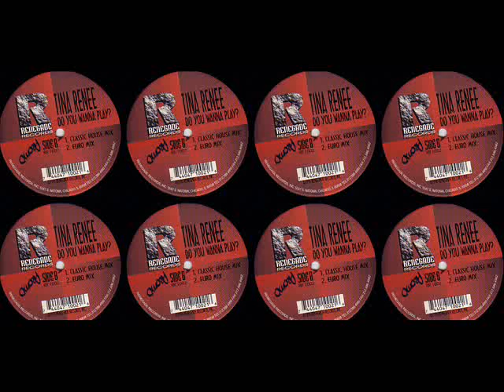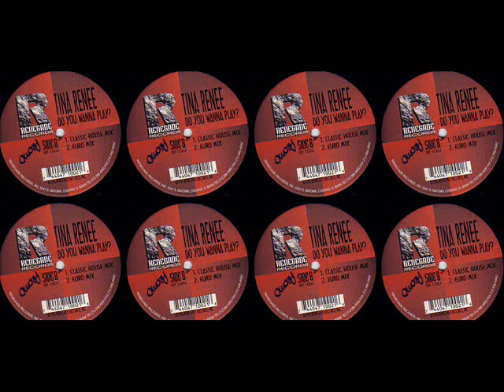Tina Renee - Do You Wanna Play? (Euro Mix)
Tina Renee ‎– Do You Wanna Play?
Euro Mix
Label: Renegade Records ‎- RR  1002
Format: Vinyl, 12"
Country: US
Released: 1996
Genre: Electronic
Style: House, Acid House, Euro/Italodance